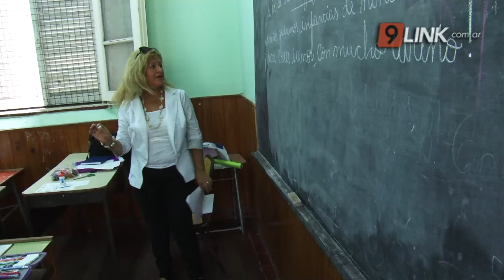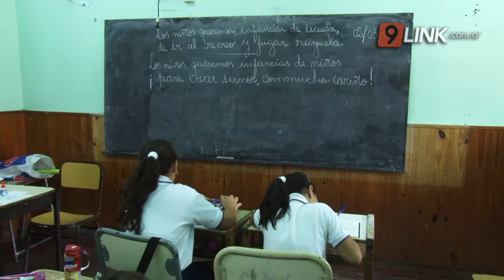N9 - MIJNO - “LA PRESENCIALIDAD ESTÁ LEJOS” - CHACO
EN FEBRERO COMIENZAN A VACUNAR A LOS DOCENTES
Nicolás Trotta ratificó el inicio del calendario escolar en las fechas previstas y recordó que los docentes se encuentran en el sector prioritario para la vacunación. Sin embargo, desde SITECH aseguran que pese a la vacuna, lo que preocupa es la falta de recursos básicos para enfrentar la pandemia, como lo es el agua potable o la infraestructura de las escuelas.
 EDUARDO MIJNO - SITECH